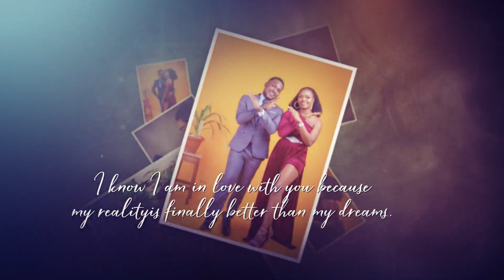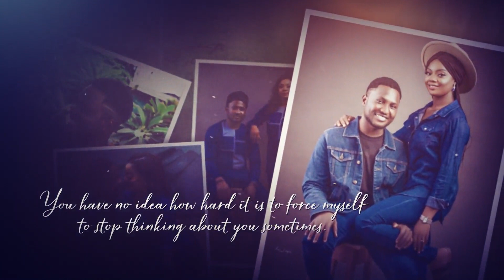WEDDING PHOTO SLIDES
A wedding photo reel for ORE & MOFE WEDDING
Produced & Edited by Greenland Media Productions Lagos 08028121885
Directed by Kunle Oladeyinde